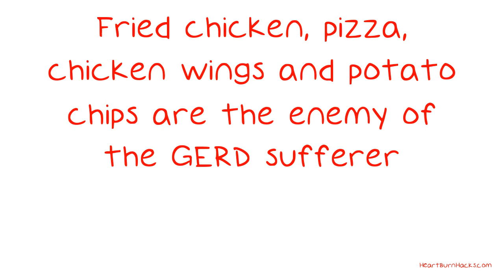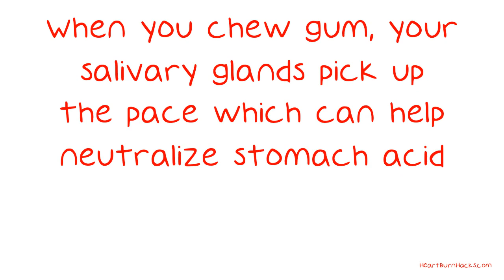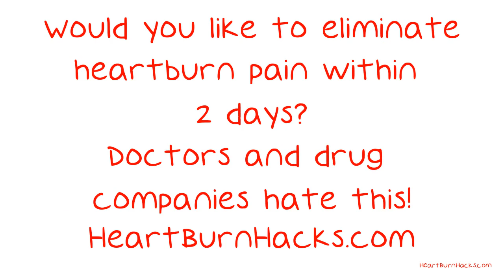Seeking Knowledge About Acid Reflux?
Seeking Knowledge About Acid Reflux? You Need To Watch This Video. Pushing your way through each day with acid reflux can seem not only intimidating but very tiresome. It is painful to boot. You may not realize that there are more things than you know of to help you push acid reflux out of your life.